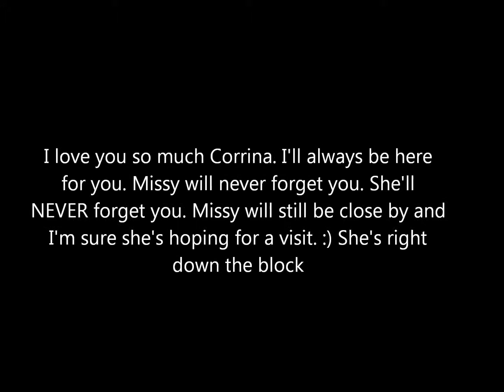† Saying Goodbye †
This video was made for my friend Corrina. She had to give away her beloved girl Missy. Her and Missy were such a good team. They both just loved SPEED. They loved running on and on forever. Missy would do this cute face to Corrina when she wanted a treat or attention. It was the cutest thing ever. Corrina, I am so sorry you had to give away Missy. She was such a beautiful girl and so determined to do anything you asked. I'll miss seeing her at the barn when I go see Apache. I'm sorry you two had to part. :( I love ya Corrina. Ur a great friend. I'll always be here for you. U've been through TOO TOO much these past few months. You deserve better. Missy's in another great home now though. It's Matt's niece who took her, and apparently they do a lot of western speed stuff too. :) She'll miss you Corrina, and I think she'll like her new job :) She'll be right down the block and she's hoping for a visit. It's Angel by Sarah McLachlan. Please do not delete. This video means something to someone.